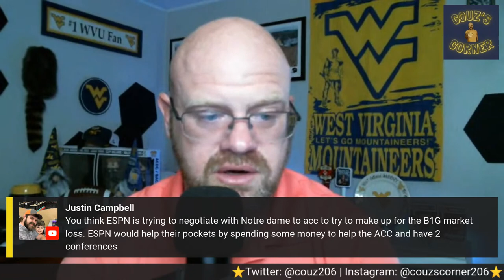Conference Realignment Talk | College Football Livestream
In this livestream, Conference Realignment Talk | College Football Livestream, I will talk about the latest news from today & over the weekend about conference expansion & realignment possibilities for the Big 10, Florida State's plans to join a different conference, Oregon initiating talks with the Big 10, and much more.